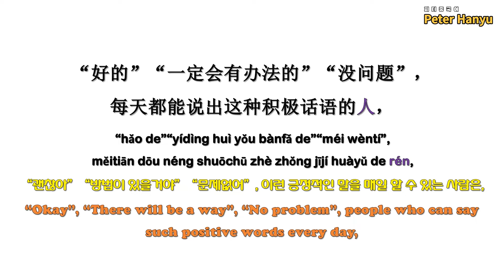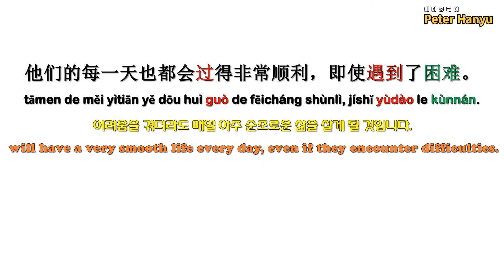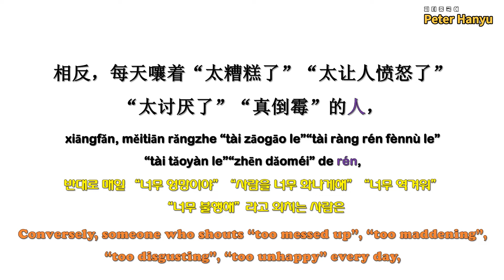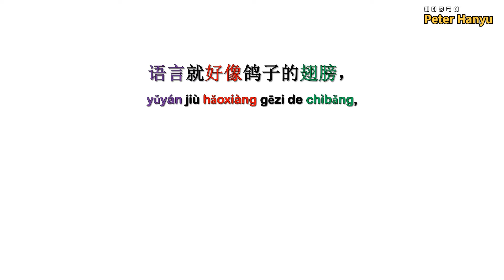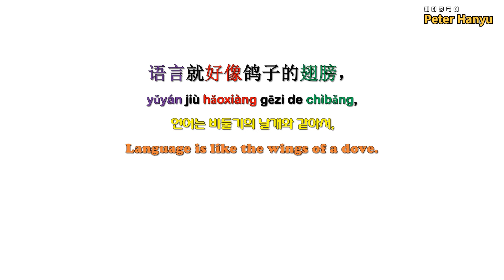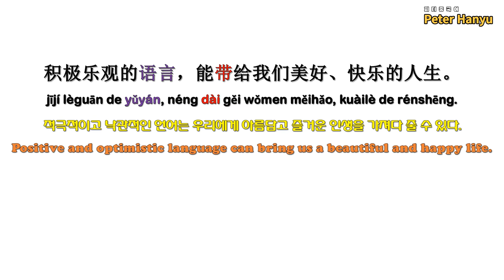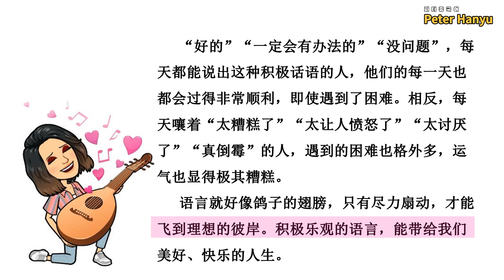Practice Chinese reading for HSK5 levelers（Improve your pronunciation in chinese）